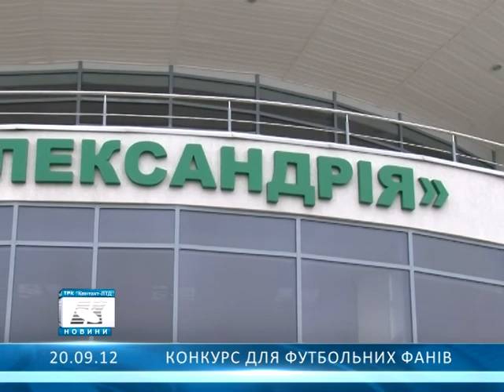Конкурс для фанатів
Після того, як ПФК "Олександрія" перейшла з Прем'єр-ліги у Першу, на трибунах стадіону вболівальників стало помітно менше.